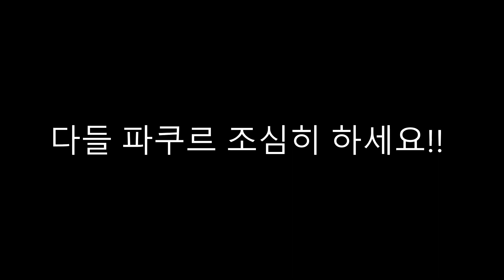파쿠르 실패영상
파쿠르 실패영상입니다. 매우매우 아프니 다들 조심히 파쿠르 하세요!@!